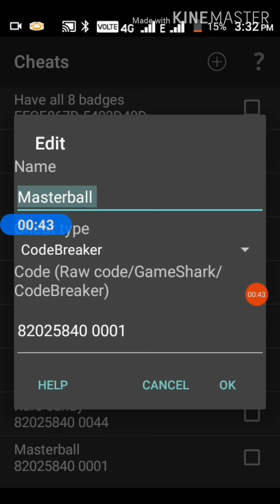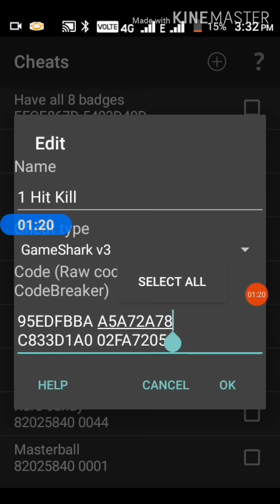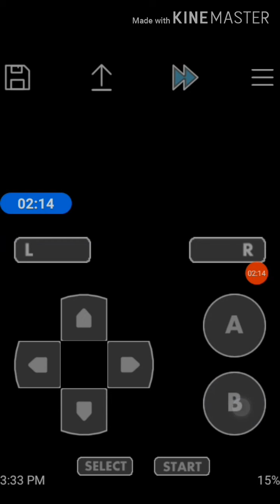pokemon fire red cheats